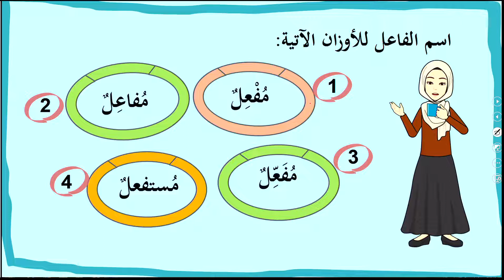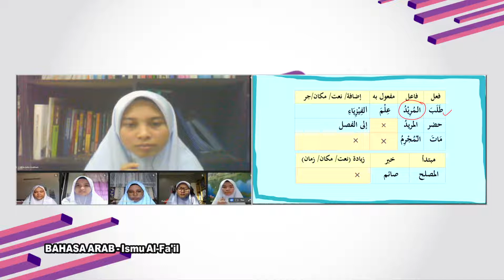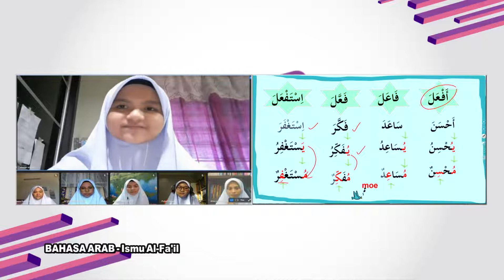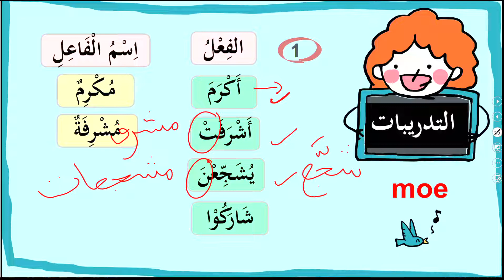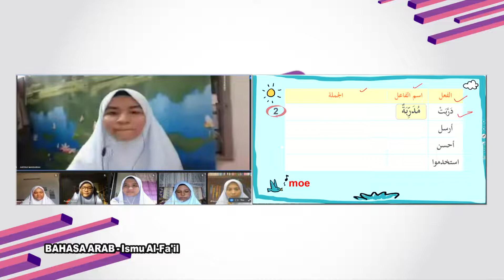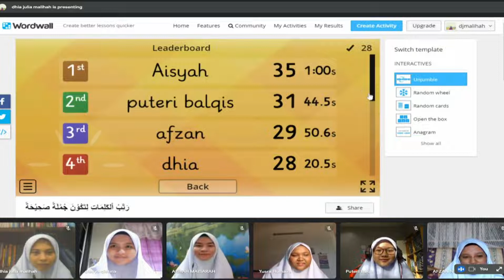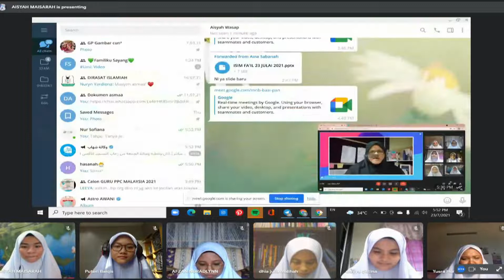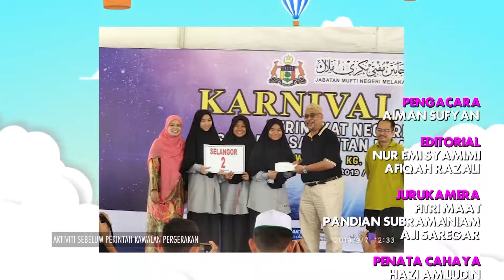DidikTV Eps 357 RTS SPM 2021 Bahasa Arab Ismu Al Fa'il